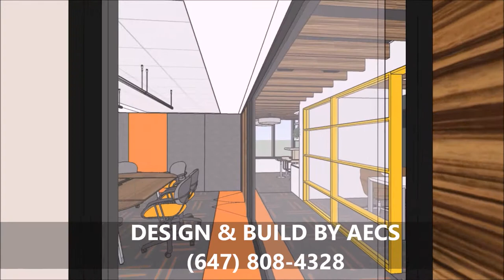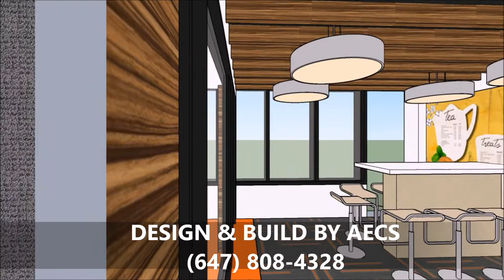Mi Life Insurance HD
Insuarrance brokerage